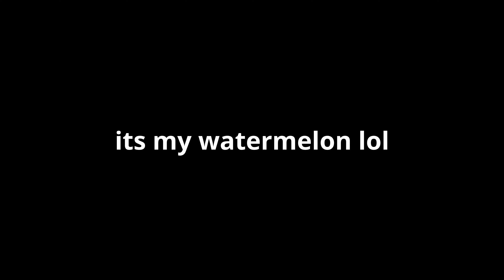This guy ate my watermelon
its my watermelon